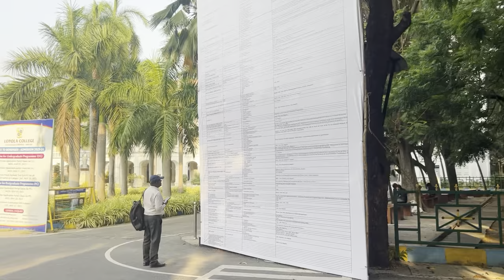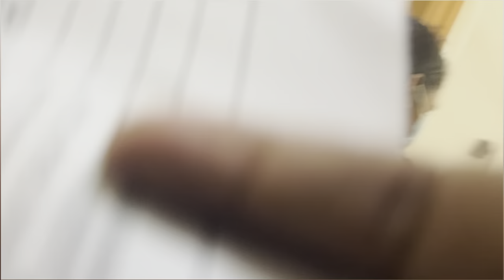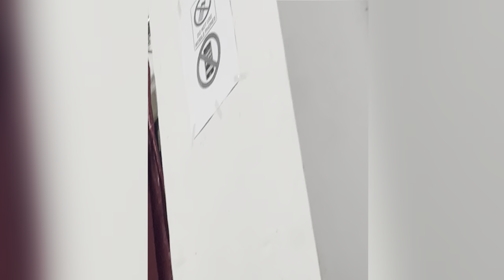Loyola College entrance exam ￼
I'm Aswinn, an aspiring video journalist and science enthusiast. I'm also a 20-year-old kid filled with boundless curiosity!
Join me on this wild ride of laughter, knowledge, and relatable teenage adventures! Get ready for a mix of mind-blowing facts, hilarious jokes, insightful interviews, jaw-dropping tech videos, and entertaining reaction videos. 🌟😄🔬🎨

Together, let's embrace the teenage spirit and conquer the world with our unique blend of curiosity and creativity. 🚀🎉 Join me on this rollercoaster ride as we dive into the exciting worlds of art, science, and everything in between. Let's uncover the wonders of the universe, unleash our creativity, and indulge in some good old teenage mischief. 🌟😂💥

Stay curious
let's make the most out of this incredible experience! Get ready its teenage adventure at a time! 🌟😎💫"
 insta id ivan_aswinn